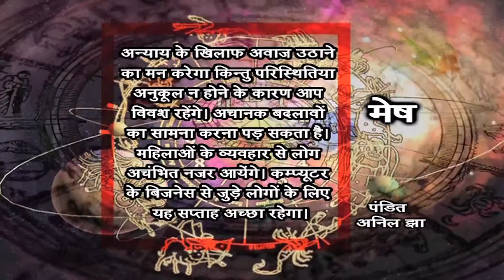Weekly Horoscope(Jun 08 to Jun 14)- Aries (Pandit Anil Jha)